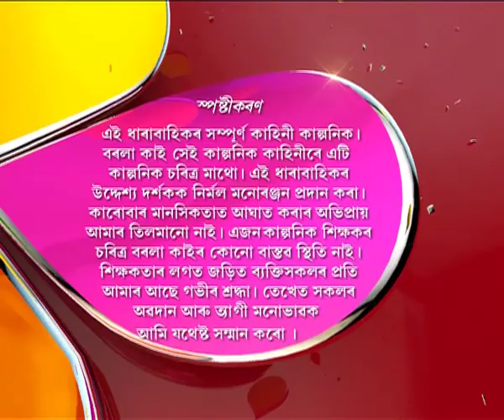Borola Kai | 06th Feb | Full Episode | No 559